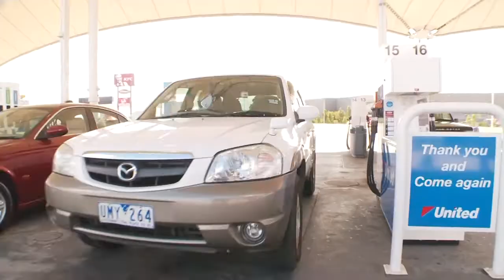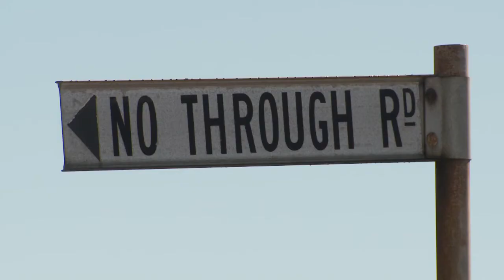Looking for ... The Aussies, with Henri Leconte, episode 2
What means being australian today ? Are aussies so incredible because they belong to Australia ? What is the link between their absolute faith in life and this awesome country ? Mister Henri Leconte, ex world wide tennis champion and very famous in Australia will try to understand a little bit better who are the aussies, and what make them so different than the rest of the world. So let's go on the road with Henri, looking for the aussies, episode 2